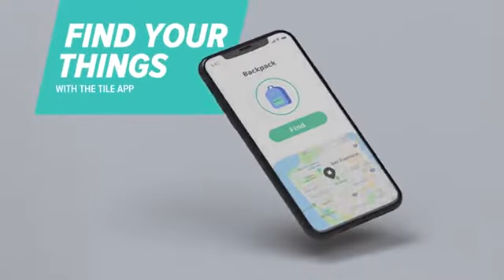Tile Slim 2020 1 pack Slim & Sleek Bluetooth Tracker, Item Locator and Finder for Wall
Slim is as thin as two credit cards and easily slides into your wallet or notebook so you can keep track of what matters the most. Slim’s battery lasts for 3 years, so you can have peace of mind and keep track of your things for a long time.
 Download the free Tile app and start finding. Tile requires installation of the Tile App on iOS or Android, registration for a Tile account and acceptance of Tile’s Privacy Policy and Terms of Service (available at Tile.com). Payment required to access additional Premium services.